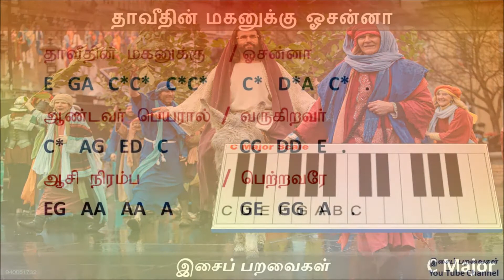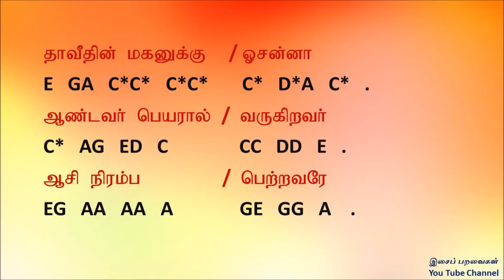தாவீதின் மகனுக்கு ஓசன்னா | Hoasnna | Tamil catholic song | Keyboard notes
இசைப் பறவைகள்
You Tube Channel
Joseph nelson R.
Bahrain
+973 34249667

இது இசைக் கலைஞர்களின்
திறமைக்கான மேடை

நீங்கள் நன்றாகப் பாடுபவரா
நீங்கள் நன்றாக இசை மீட்டுபவரா
நீங்கள் நன்றாகக் கவிதைகள் மற்றும் பாடல்கள் எழுதுபவரா
நீங்கள் இசைப் பறவைகளுடன் இணைந்து பணியாற்ற விரும்புபவரா
உங்கள் படைப்பு video- க்கள் நமது channel-லில் வெளியிட விரும்புகிறீர்களா
புதிதாக இசை கற்க விரும்புபவரா
தொடர்பு கொள்ளுங்கள்
வழிகாட்ட ஆவலாய் காத்திருக்கிறது இசைப் பறவைகள்